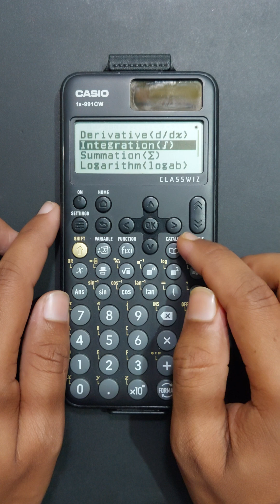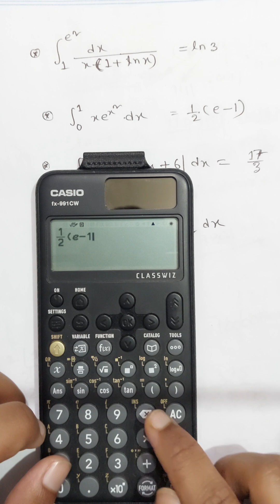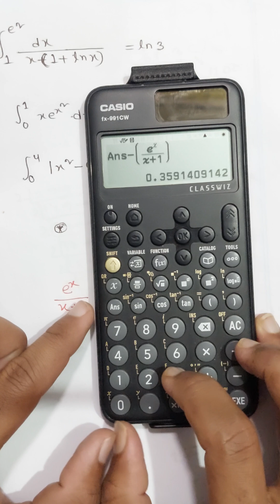fx 991cw calculator tricks bangla (04) | integration calculator tricks bangla | অন্তরীকরণ calculator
you can watch previous videos on this calculator .